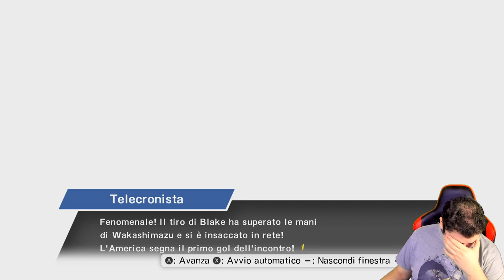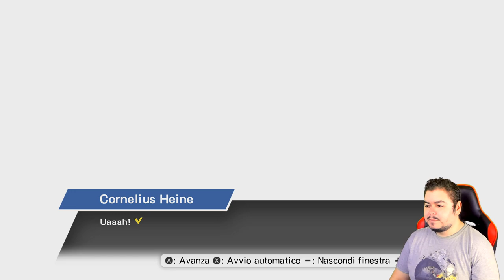Il Mondo è grande - Captain Tsubasa: Rise of New Champions - Episodio 15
Si arriva alla sfida contro il Mondo e le cose prendono una piega inaspettata.